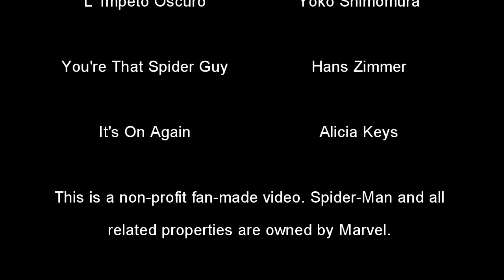Scarlet Spider vs Electro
Thanks to the improved PS4 Share functionality, I decided to create a video based on a fight from The Amazing Spider-Man 2 game.
This serves as my tribute to the character the Scarlet Spider and to the movie The Amazing Spider-Man 2. I had fun making it, and I hope you have fun watching it.